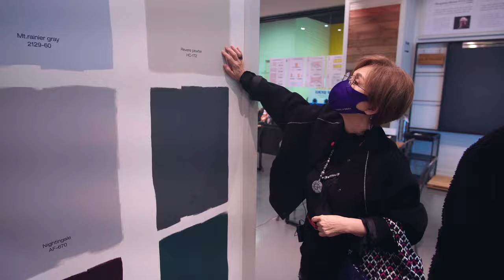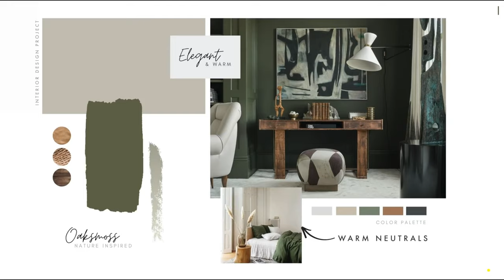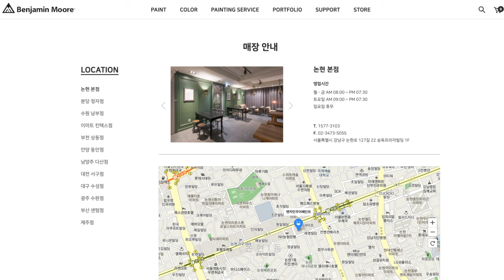봄맞이 실내 인테리어 바꾸기! 최고급 호텔로 바꿔보세요. 예쁜방 꾸미기